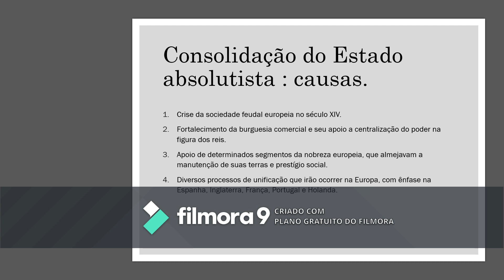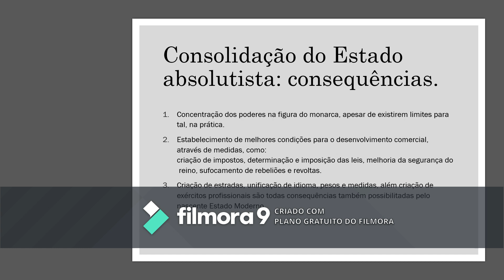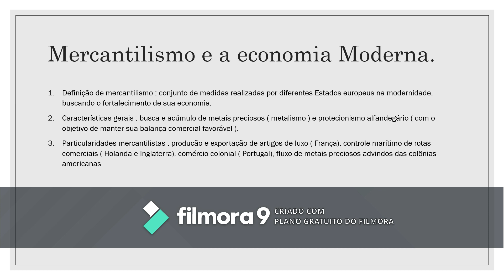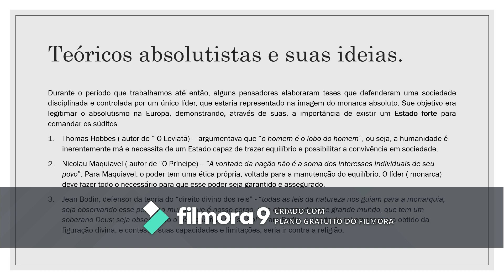História - Semana 4: O absolutismo monárquico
Este conteúdo foi preparado pelo mediador Historia Carlos Eduardo Jaccoud especialmente para vocês. Esperamos que aproveitem!